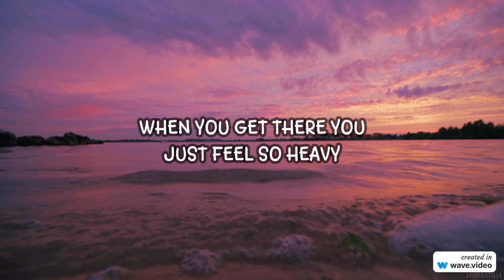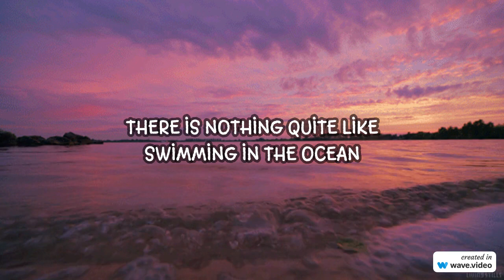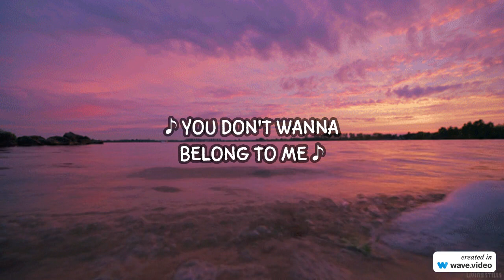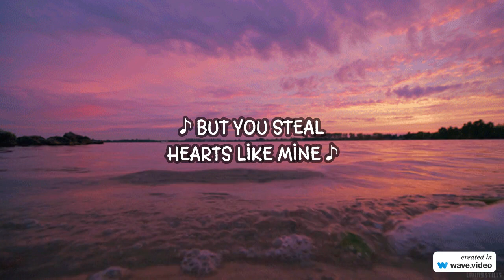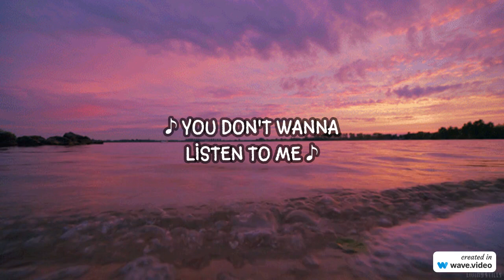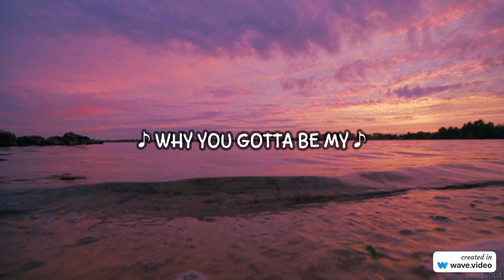Yuna - Unrequited Love (Lyric Video)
Music video by Yuna performing Unrequited Love. (C) 2016 The Verve Music Group, a Division of UMG Recordings, Inc.